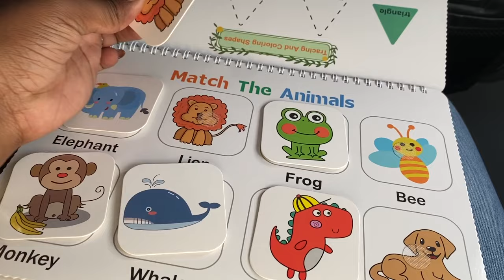Florida Wedding Vlog Part 1 - Travelling, Collective Haul, Rehearsal and Dinner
Amazon Storefront